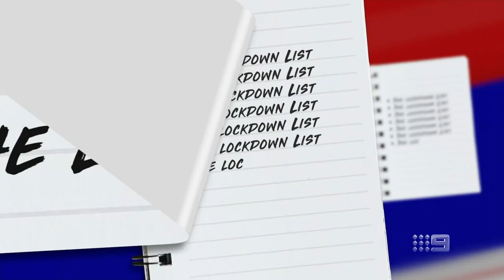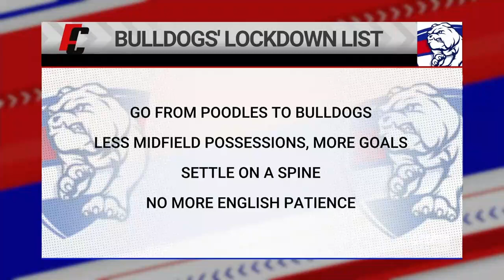What the Bulldogs must work on during the hiatus - Footy Classified | Footy on Nine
Matthew Lloyd highlights the key areas the Western Bulldogs need to work on while the competition waits for the season to return.

The home of all AFL Footy content on Nine. Join the big footy names for the latest news, entertainment and footy opinions.